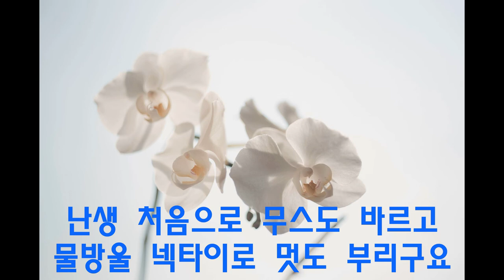나훈아 - 내게애인이생겼어요 (노래/꼬마대장)